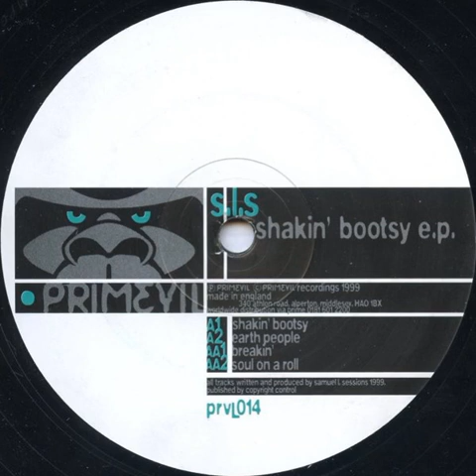S.L.S - Soul On A Roll - Shakin' Bootsy E.P. - Primevil - prvl014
S.L.S ‎– Shakin' Bootsy E.P.
Etichetta:
Primevil ‎– prvl014
Paese:
UK
Uscita:
1999
Genere:
Electronic
Stile:
Tribal, Techno